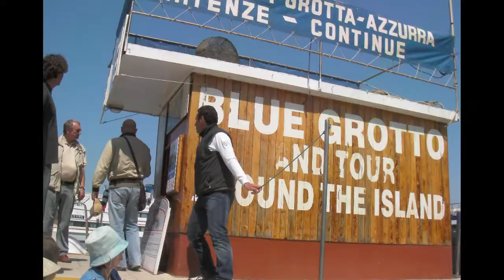GROTTA AZZURA Capri Blue Grotto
Blue Grotto in Capri island Italy.  Leaving Napoli  by Jetfoil to Marina Grande in Capli. White villa standing on the cliff is Ferrari's. In the grotto, water color was not blue but  emerald green.